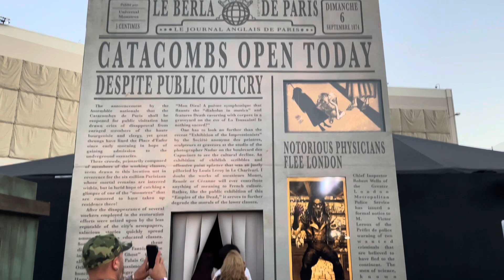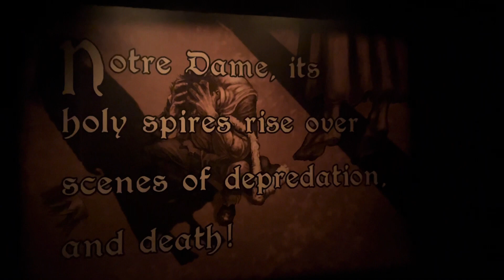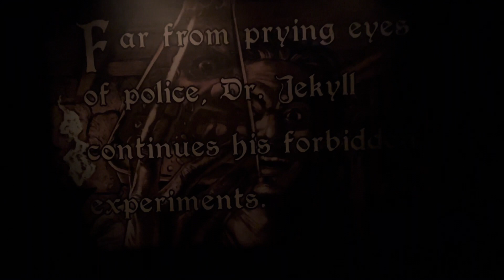Universal Monsters: Unmasked Walkthrough at Halloween Horror Nights Universal Studios Hollywood